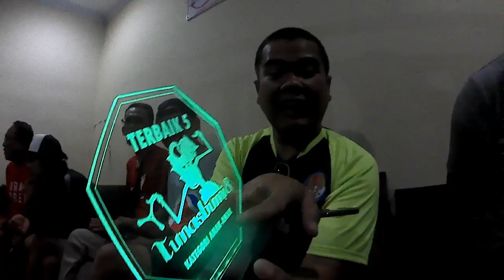Turnamen nasional bumerang indonesia(Tunsabumi) 8 jogja part 1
Momen ini yang selalu saya tunggu tunggu pada saat membikin lintasan Boomerang sekaligus tes lapangan dan kangen-kangenan sama Rangers Boomerang Indonesia